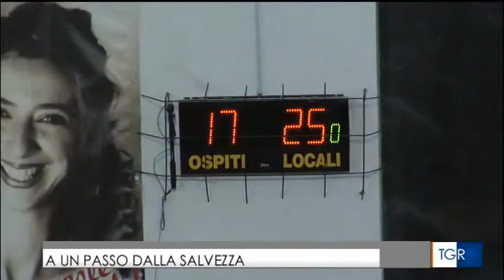TG 20 03 17